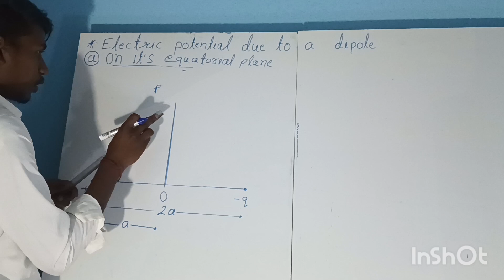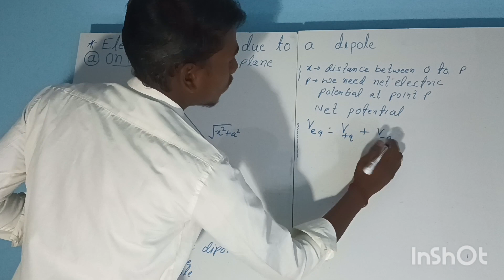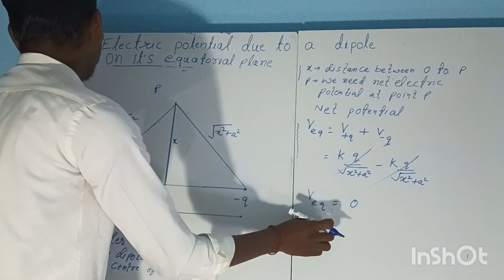class-12 ch-2 electric field due to dipole on it's equatorial plane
class-12 ncert physics ch-2 ( electrostatic potential and capacitance)
Topic - electric potential due to dipole on it's equatorial plane